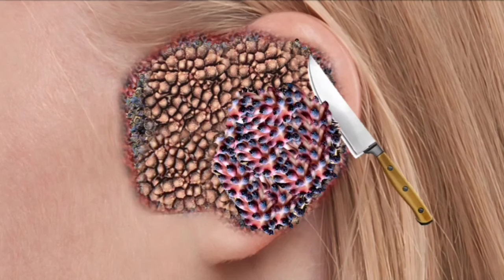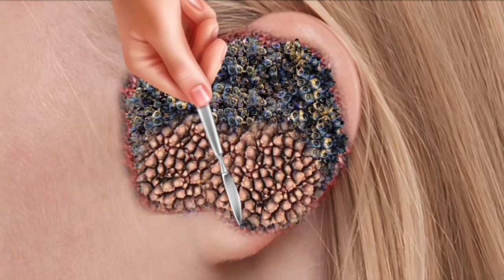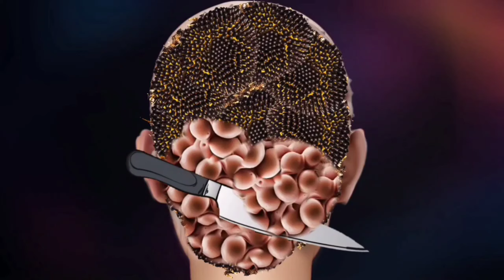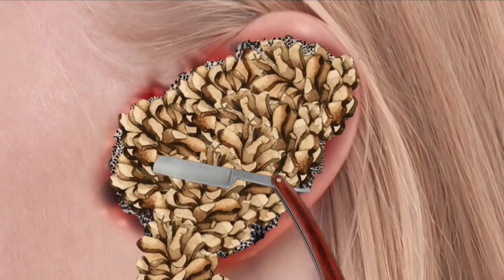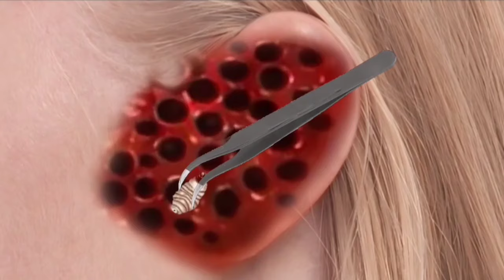ASMR Animation Treatment Infected 🚑 Ears,, Treatment Ear Collection 🤧 || Deep Cleaning 2D Animation*